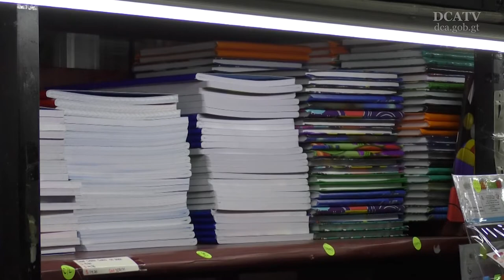Padres de familia priorizan compra de útiles escolares para 2018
A pocos días de dar inicio el ciclo escolar 2018, decenas de padres de familia ya comenzaron con los preparativos de la compra de los útiles escolares, como cuadernos, libros, lápices, lapiceros, por mencionar algunos.

“Venimos este día para evitarnos las aglomeraciones en las librerías, y apartamos el dinero para surtir toda la lista”, dijo Lourdes Toledo, de la zona 3.

Además, los padres de familia tienen que comprar mochilas, uniformes, zapatos y loncheras.

Fernando Sosa, quien también surtió la lista de útiles de su hijo que ingresa a primer año, mencionó: "El 2018 será un año de nuevos retos y metas que con esfuerzo vamos a cumplir".